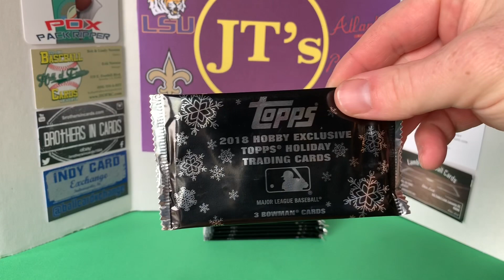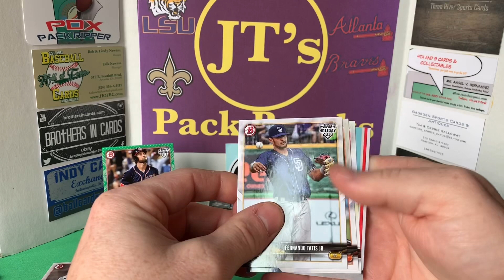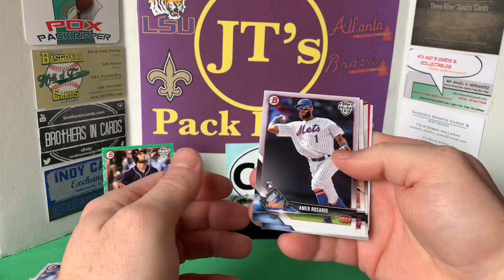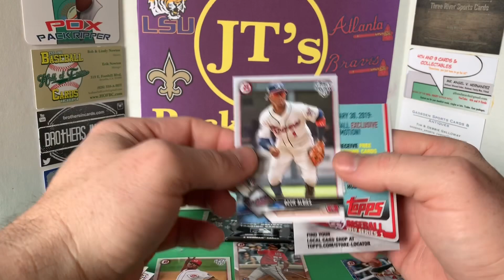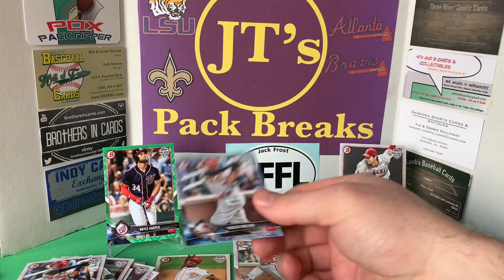OPENING 10 2018 TOPPS HOLIDAY SILVER PACKS! 🤩 Can you spot the Turkey???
In this video I open 10 packs of 2018 Topps Holiday Hobby Exclusive Silver Packs. Lots of great parallels and some real nice rookies!!